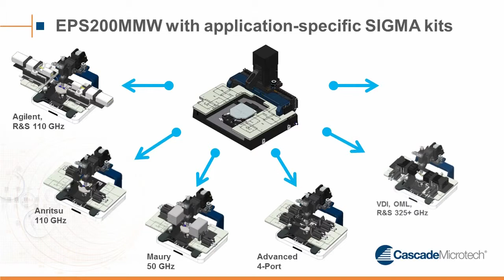EPS200MMW – Станция для работы с сигналами на миллиметровых длинах волн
EPS200MMW - Станция, производимая Cascade Microtech и предназначенная для измерений сигналов до частотного диапазона десятков Терагерц. Станция позволяет размещать на позиционерах модули частотных расширителей производства Keysight, VDI, OML, R&S или тюнеры производства компании Mury Microwave